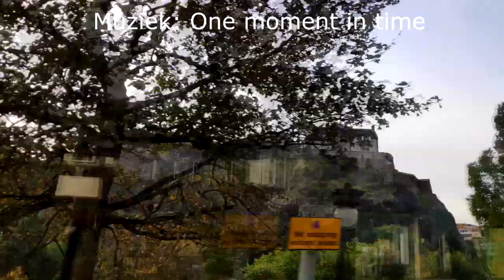TIEN HOOGTEPUNTEN VAN STORMING SCOTLAND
✔ Hoi, en leuk dat je kijkt naar deze gloednieuwe top 10 video. In deze video hebben we het over de top tien hoogtepunten van storming Scotland.